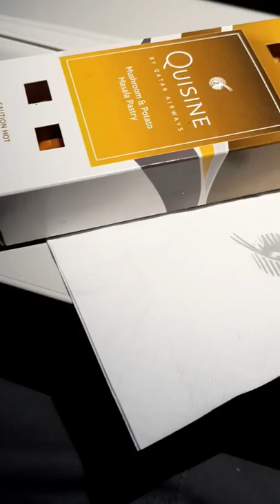Food served in Flight |Qatar Airways Food| Original sound shorts